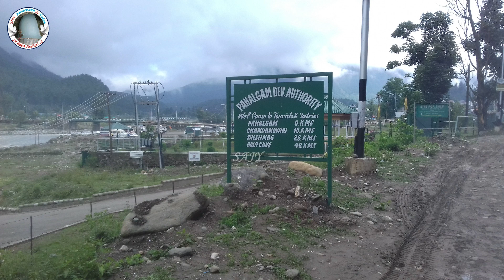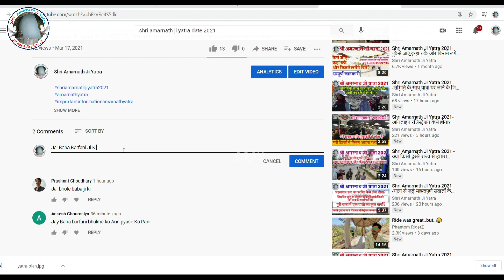Shri Amarnath Ji Yatra 2021 -क्या इस साल भी होगा बाबा बर्फानी जी की आरती का लाइव प्रसारण?